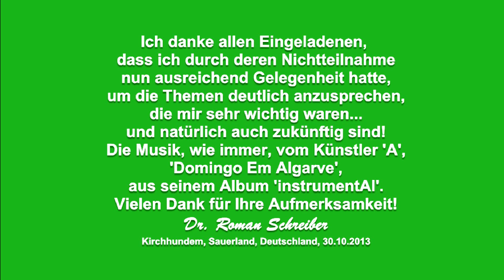Dr. Roman Schreiber: 3. Gesundheitsgespräch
Alter Kram? - Alles wiederholt sich! Darum ist das Produktionsdatum 30. Oktober 2013 nebensächlich!
Das 3. Gesundheitsgespräch musste ohne die geladenen Gäste stattfinden. Dass sie verhindert waren, war kein Nachteil! Vom Phrasenschwein zum Schweinefleisch-Konsumenten, ein kurzer Weg um schließlich zum Abbild des Nahrungsmittels zu werden... Die allgemeine 'geistige Gesundheit' stand auch auf dem Prüfstand und wurde mit scharfer Zunge kommentiert. Am Ende gab es zur Beruhigung: Karottensaft!
Ich brauche keine Mediziner um über wirkliche Gesundheit zu sprechen!